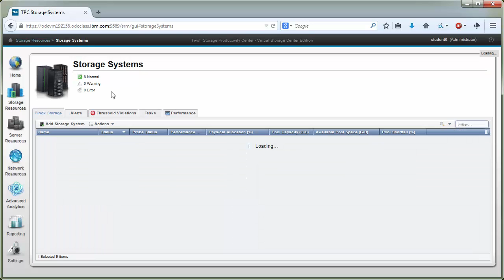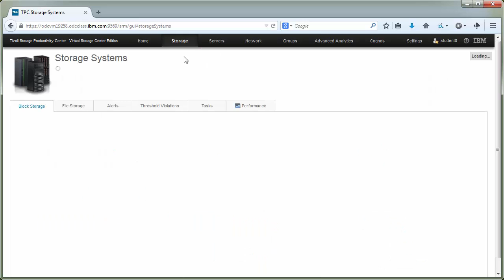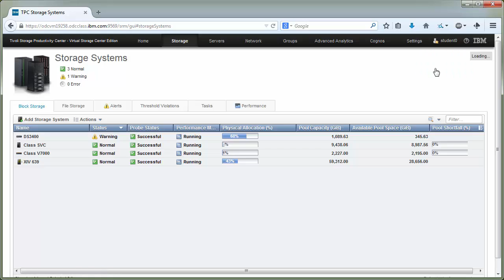Tivoli Storage Productivity Center (TPC) v5.2.4 User Interface Change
A short video on the Tivoli Storage Productivity Center user interface change from version 5.2.3 to 5.2.4